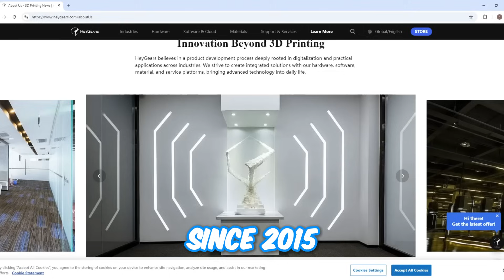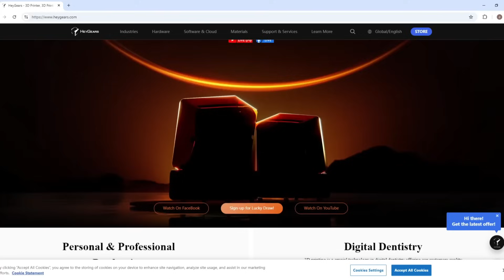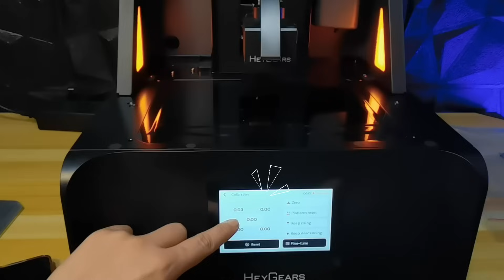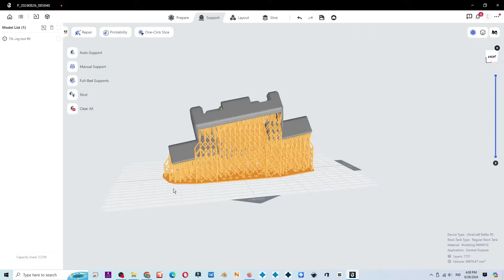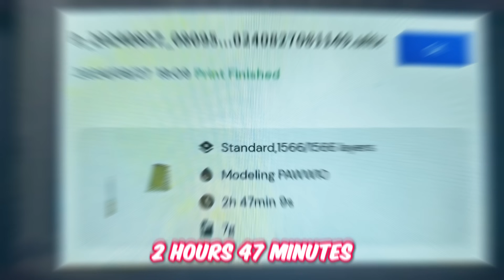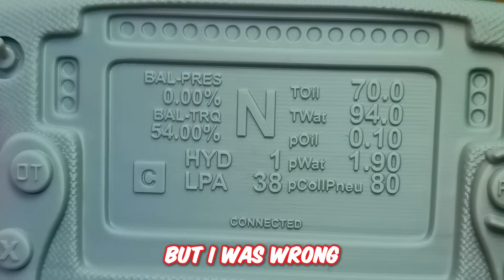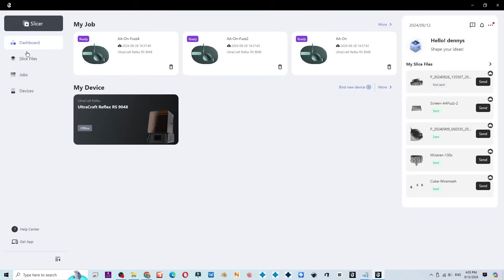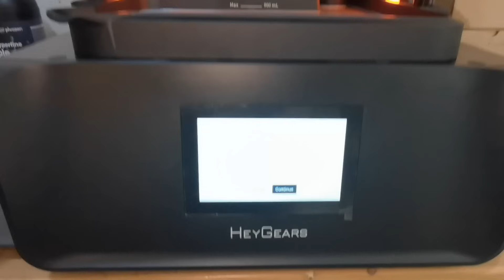Heygears UltraCraft Reflex RS In-Depth Test And Review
Antialiasing, after much testing is sticking to AA Fuzzin 2

According to Heygear, here some extra information that i miss
1. The resin tank doesnt have resin level detection, but the printer can detect resin level by pressure changes when the platform contacts the liquid surface
2. Regarding the flatness of the platform, they already implemented a solution. using attachment part. they will be placing this STL in the BPS parts library for printing

Chapters :
0:00 - Intro
1:25 - Printer Build
3:17 - Build plate
5:19 - Resin tank
5:57 - Light uniformity
6:46 - Touch screen
7:31 - Slicer
8:22 - Auto Leveling
9:44 - Print result
16:02 - Outro

If you interested to check my other work